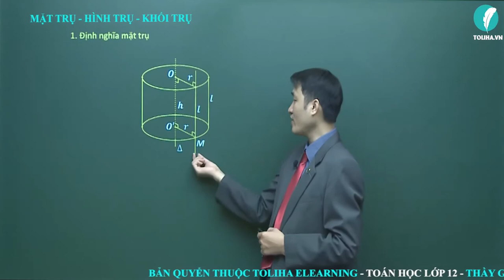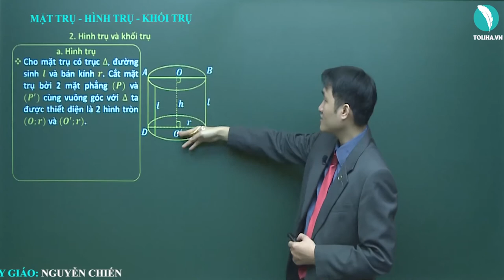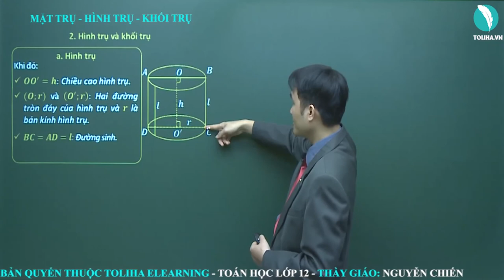Mặt trụ - Hình trụ - Khối trụ - Khối tròn xoay - Hình học 12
TOÁN LỚP 12
TOÁN 12
Mặt trụ
Hình trụ
Khối trụ
Khối tròn xoay